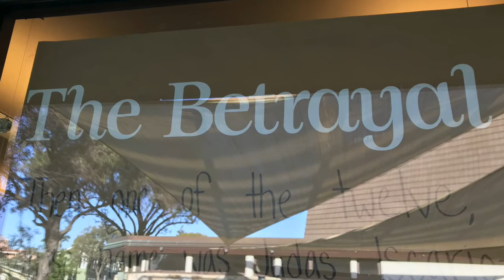Passport to Wonder - Holy Week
Join us as we celebrate Palm Sunday and walk through Holy Week!